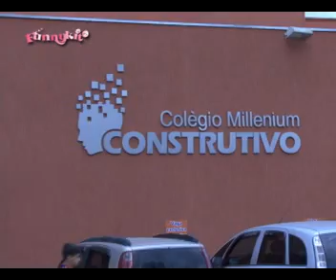Patrícia Eroles é entrevistada pelos alunos do Colégio Construtivo